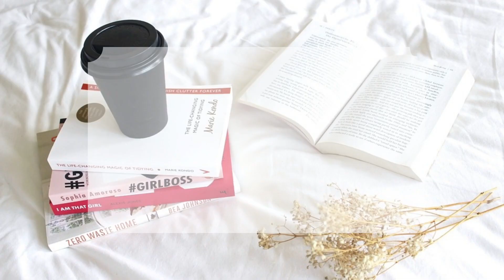MON AVIS SUR LUXEOL : ANALYSE COMPOSITION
Est-ce que les produits Luxeol sont vraiment efficace de part leurs compositions ? J'y réponds en vidéo :)

Retrouvez des équivalents moins cher à Luxeol sur ma boutique en ligne

MES SITES PRÉFÉRÉS :
CUURE : -30% avec le code JUSTINE750

3€ offert dès l’inscription + 1€ en téléchargeant l’extension gratuite
15€ offert sur votre facture d'énergie